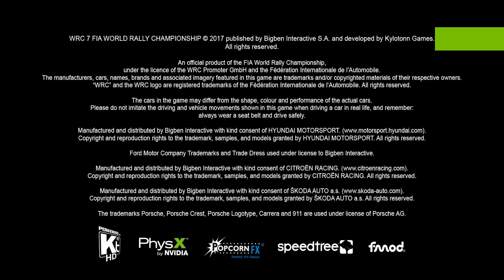WRC 7 (Kylotonn SARL, 2017)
Take on all the challenges of the 2017 World Rally Championship: the official cars and drivers, 13 countries, 52 Special Stages, every surface, more powerful cars, more demanding physics, longer races, and an eSports mode to keep you on the edge of your seat all year round. Choose among cars from prestigious manufacturers such as Hyundai, Toyota, Citroën, and Ford, perfectly recreated for a realistic driving experience. 55 official teams are available, including a large selection of WRC 2 and WRC Junior drivers. The 13 Epic Stages offer an unprecedented gaming experience with special stages that last more than 15 minutes: the ultimate endurance test for both drivers and WRC fans!
– New physics bring to life all the power of the WRC 2017 cars.
– Completely overhauled tracks provide an ultra-realistic driving experience.
– Local split screen multiplayer.
– New online challenges each week.